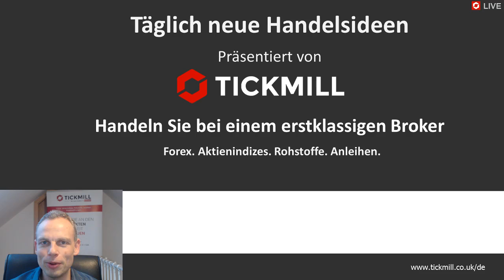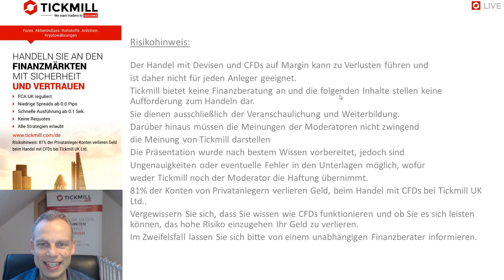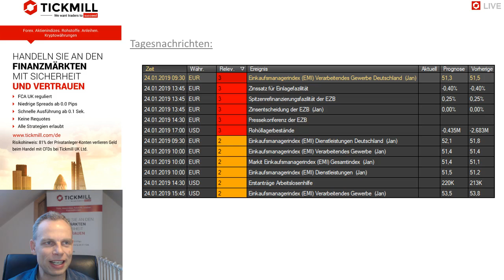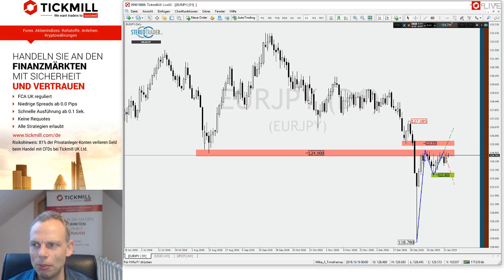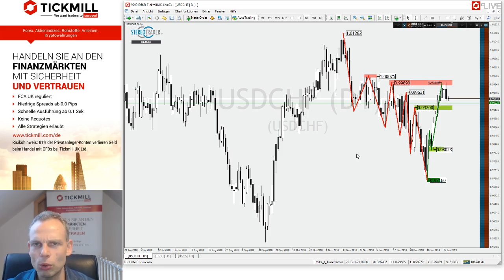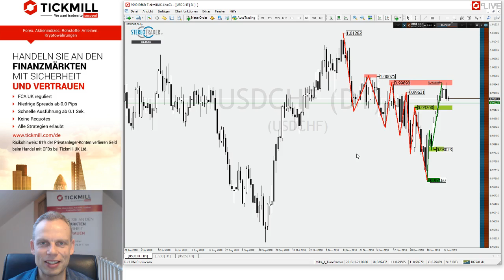Comeback der Bullen im USDCHF - Videobesprechung zu Tickmill's Handelsideen für den 24.01.2019